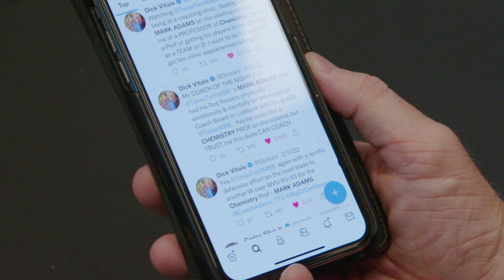Texas Tech Men's Basketball: Mark Atoms - Chemistry Professor| 2022